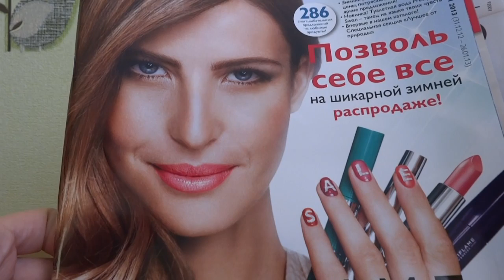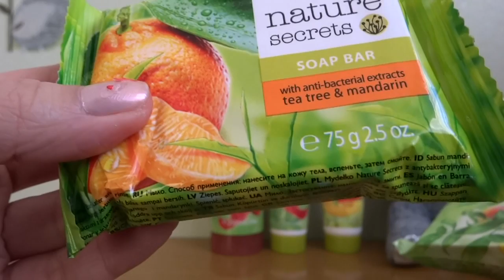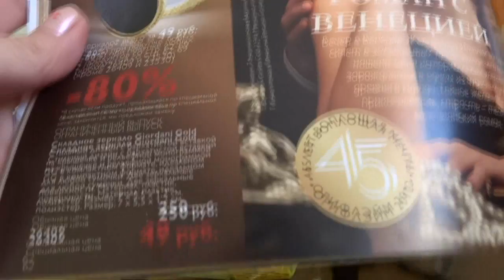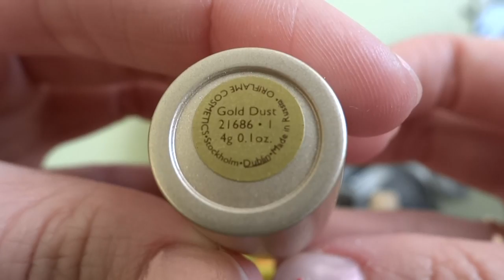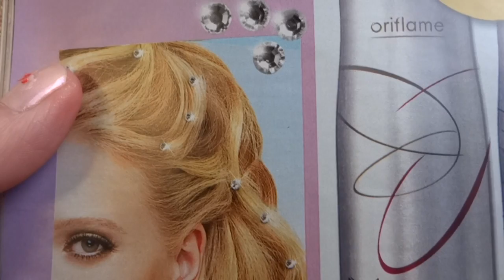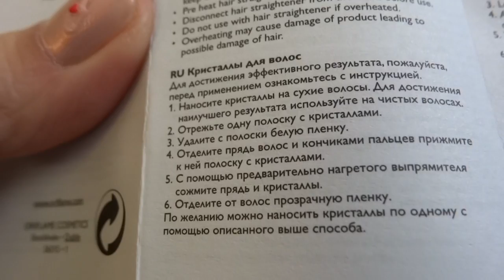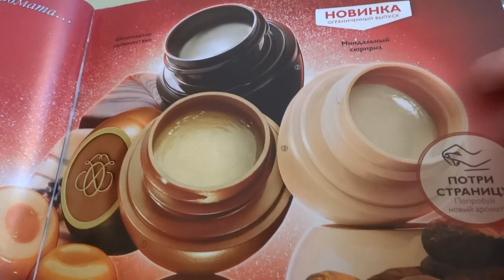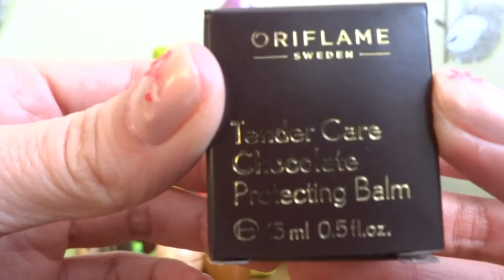Заказ oriflame 17 2012